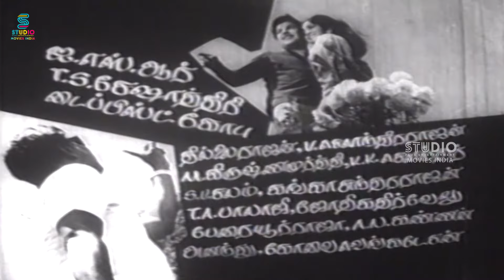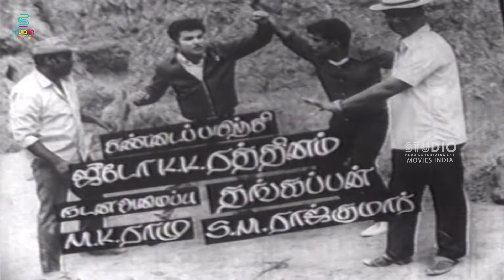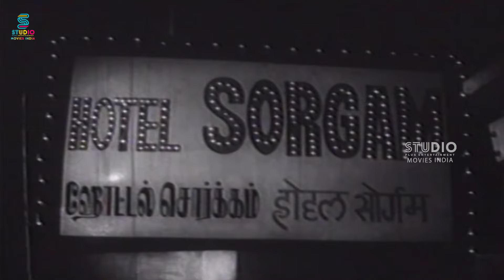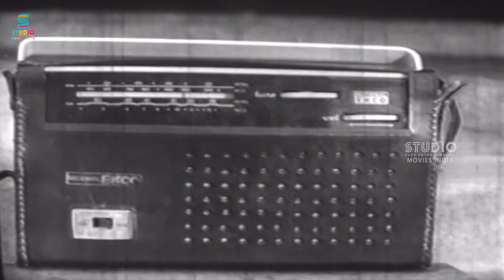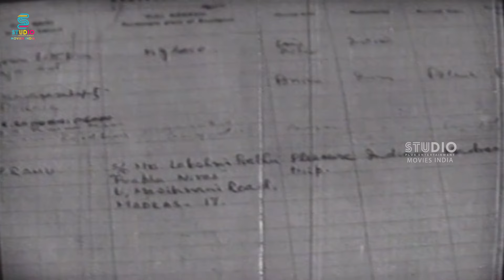Hotel Sorgam Full Movie HD | Jaishankar | Vijayalalitha | Major Sundarrajan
Watch Hotel Sorgam Full Movie HD Only On @SPEMoviesOfficial

PLOT :

A gang makes money by recording secretly people in a hotel room and blackmailing them. When Ramu is tricked in a similar manner, he decides to take matters into his own hands.